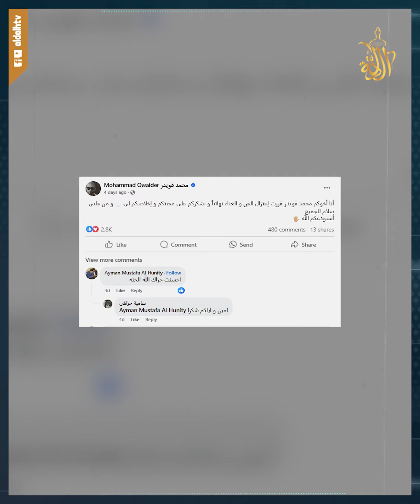مطرب "ستار أكاديمي" يتحول بشكل مفاجئ.. خبايا إعلانه اعتزال الفن حتى يتفرغ لهذا الشيء؟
فمنذ انطلاقته في الموسم الخامس من برنامج "ستار أكاديمي"، توجّهت الأنظار إليه سريعاً، أغنياته الخاصة مثل "يا أردن يا غالي"، "غلطه عمر"، و"راح بكتبك"، كانت تُسمع في كل مكان، وحصدت نجاحات ضخمة جعلته أحد أبرز الأصوات الشابة في الساحة الفنية، فماذا حدث له فجأة ليقرر أن يتخلى عن حلمه بهذه السرعة؟!